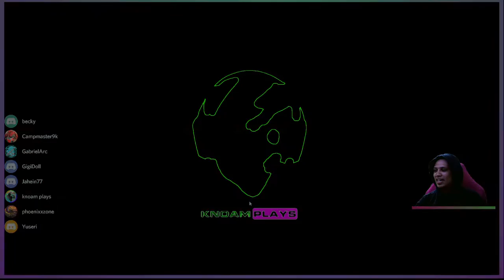i got a headache from laughing for NUNU being heartless in Among us